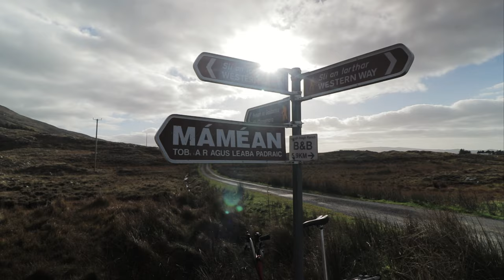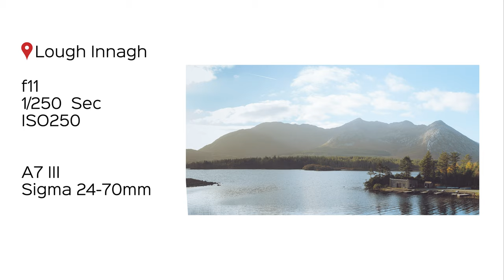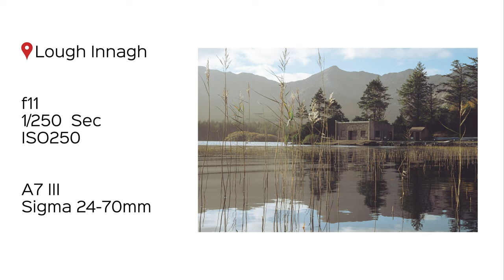Connemara's Easiest Hike | Photography Vlog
This weeks photography vlog is brought to you from Pás Mám Éan in the wonderful Connemara. Pás Mám Éan is relativly easy hike that take you through a valley and brings some spectacular views thorough thwe valley. If your so inclined you can stop by the church featured at the peak of the hike!

Enjoy these shots from my Photography Vlog on Connemara's Easiest Hike.